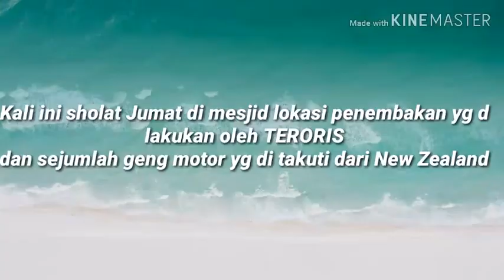Geng motor New Zealand melindungi org muslim sholat Jumat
Walaupun berbeda agama geng motor New Zealand
Melindungi org muslim sholat Jum'at lindungi hamba mu
Ya Rabb